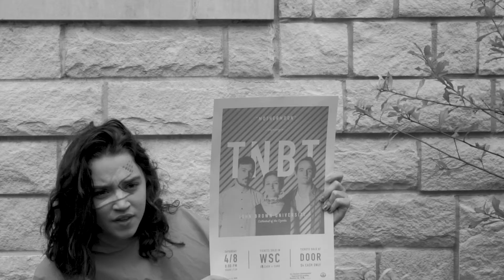Mock Rock 2017